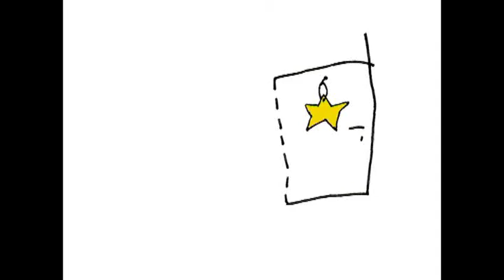Türchen 10 Karel Vanek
Hinter Türchen 10 verbarg sich der Tänzer und Choreograph Karel Vanek mit einer Tanz und Video Performance